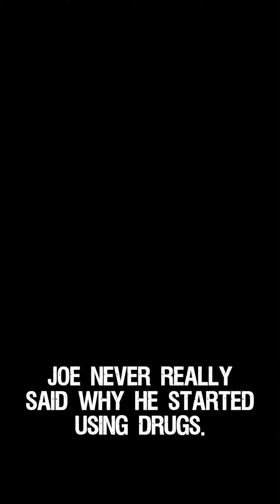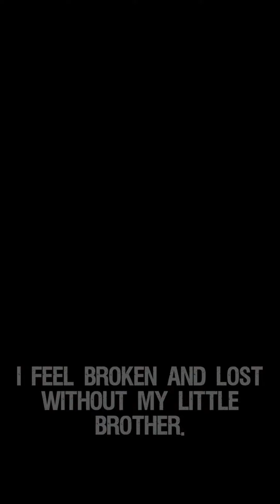The Walker Family's Story of Drug and Recovery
VPF / Rotary Club of Vancouver Drug Awareness 2023 Series - Week 4 Chapter 2

In this episode, we see how heartbroken the Walker family are by their son and Brother Joe’s death.

Special thanks to the Vancouver Police Foundation & Rotary Club Of Vancouver for the support.

Together, we can spread awareness and prevent drug abuse.